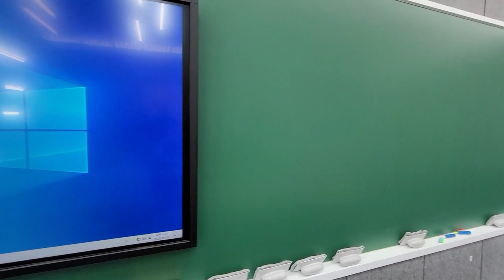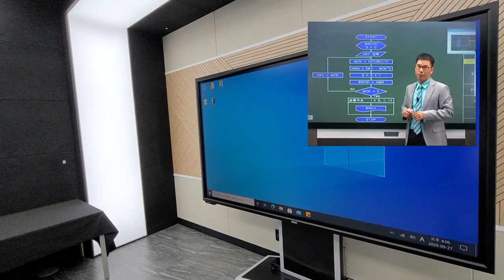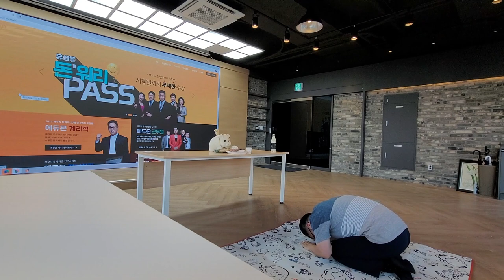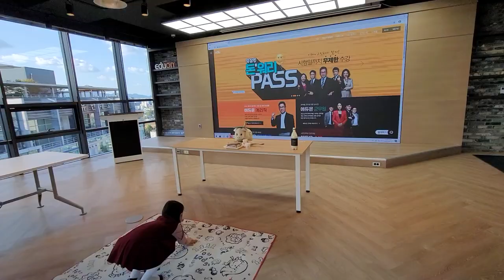유수의 브이로그_성수동 스튜디오 랜선 오픈식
에듀온의 새로운 성수동 스튜디오로 이전이 완료되었습니다.
새로운 교육 컨텐츠들을 제작하게 될 성수동 스튜디오를 소개합니다~